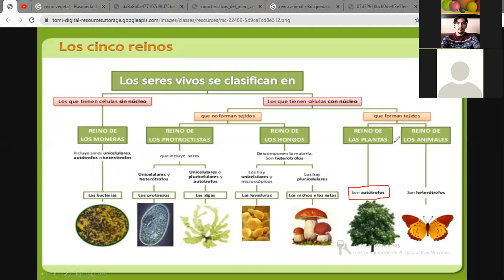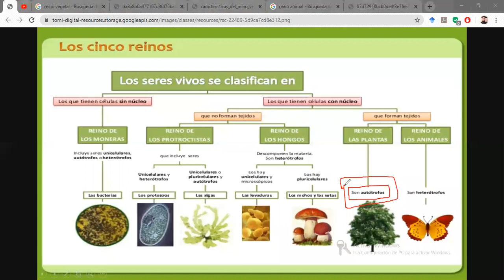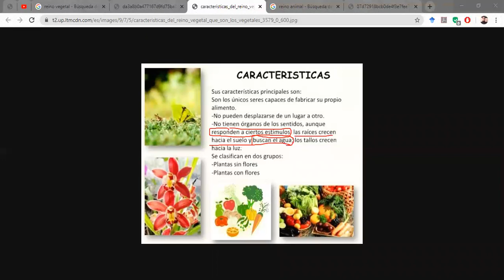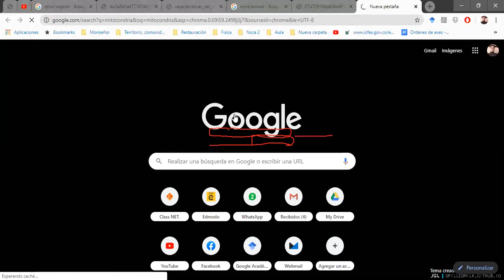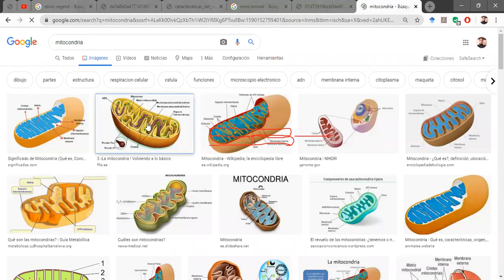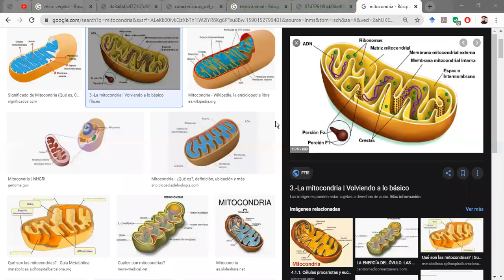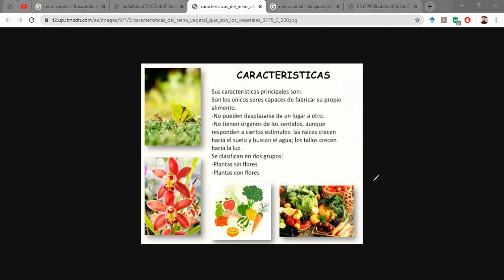Sexto - 22 Mayo 2020 Parte 1